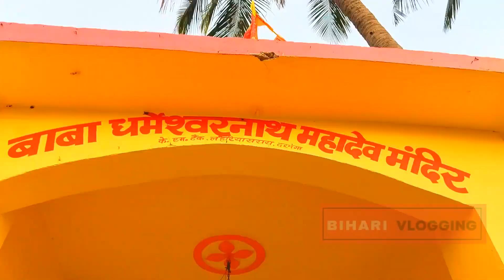04.शिव मंदिर दरभंगा, लहेरियासराय, पोलो फील्ड ll 100 मंदिर दर्शन का पहला भाग (01-10) ll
शिव मंदिर दरभंगा, लहेरियासराय, पोलो फील्ड ll 100 मंदिर दर्शन का पहला भाग (01-10)ll100 मंदिर दर्शन का पहला भाग (01-10)||
इस वीडियो में हम आपको हमारे आसपास और दूर के 100 मंदिरों से परिचित करा रहे हैं। आपको पहले भाग 01 से 10 मंदिरों का व्लॉग देखना होगा। पहले भाग के बाद हम 11 से 20 तक मंदिरों के दूसरे भाग के व्लॉग अपलोड करने जा रहे हैं। मुझे आशा है कि आपने वास्तव में इस यात्रा का आनंद लिया है तो कृपया आएं और 100 मंदिरों की यात्रा के लिए हमारी यात्रा देखें, धन्यवाद।In this video we have introducing you with 100 Temples near us and far away . You need to Watch it vlog of first part 01 to 10 temples . After first part we are going to Upload second part vlogs of temples from 11 to 20 . I hope you really enjoyed this Journey then please come on and watch our journey for 100 temples tour  thanks.